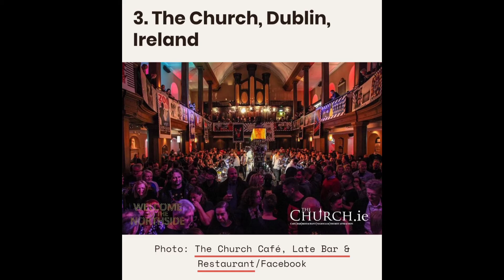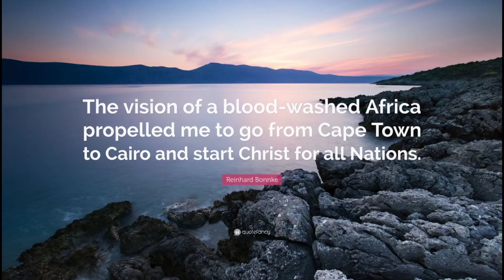Reinhard Bonnke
Welcome to Bible Facts.
I am Sirisha Abez.